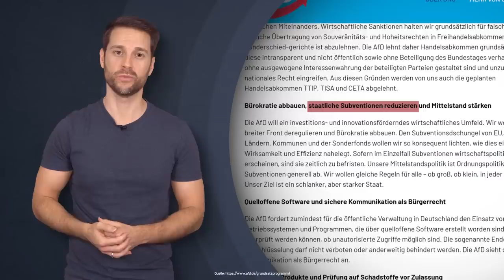Deshalb protestieren Bauern (und andere) gerade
Überall in Deutschland protestieren momentan Landwirte gegen die Politik der Bundesregierung. Wobei geht es da konkret? Und warum schließen sich den Bauern nun auch andere Menschen an? Darum dreht sich dieses Video.

... und eine Stellungnahme des BUND, der unter anderem auch Tierschutz-Maßnahmen fordert, sich allerdings gleichzeitig gegen die Fahrzeugbesteuerung ausgesprochen hatte

Eine Pressemitteilung des Bauernverbands zu den Ereignissen rund um die Fähre von Robert Habeck

Schnitt & Animationen: Christopher Hesse

Design: Christopher Hesse